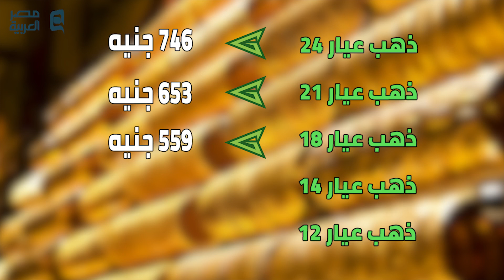مصر العربية | اسعار الذهب اليوم الثلاثاء 25-6-2019